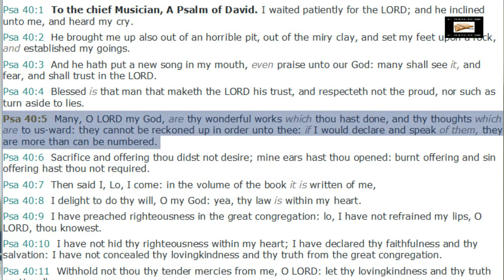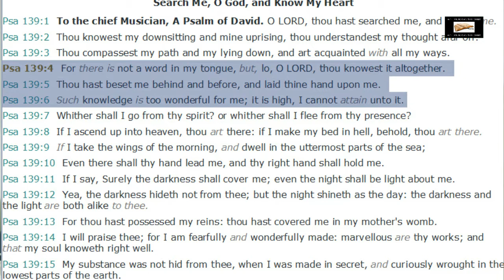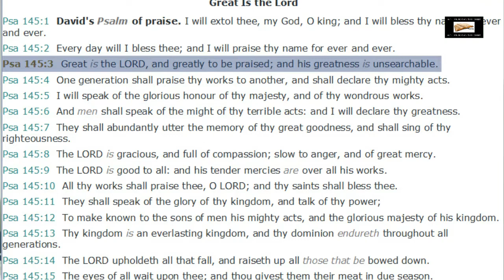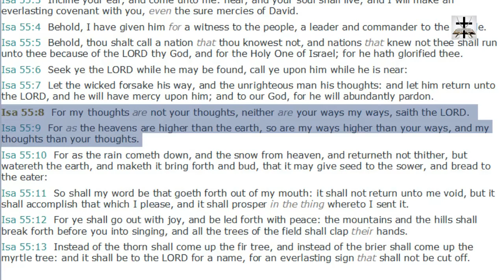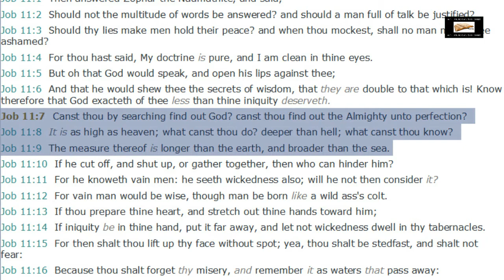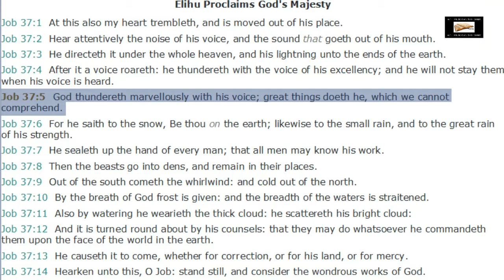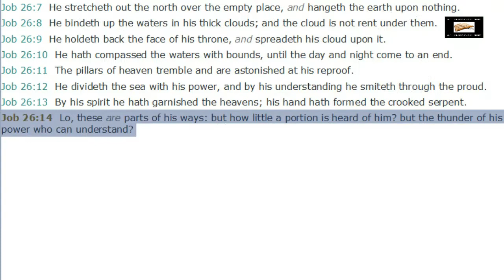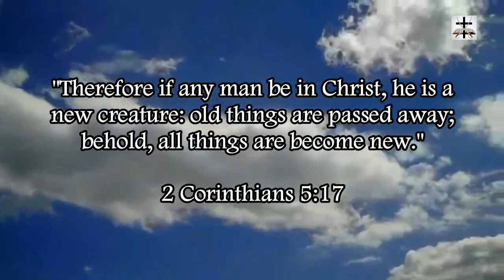God Is Above Human Intelligence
Isaiah 55:8-9 (KJV) - “For my thoughts are not your thoughts, neither are your ways my ways, saith the LORD. (9) For as the heavens are higher than the earth, so are my ways higher than your ways, and my thoughts than your thoughts.”